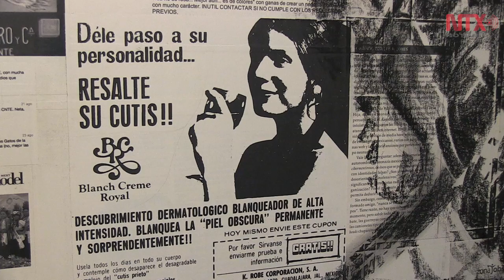No discriminación. Inclusión social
La discriminación en México es una realidad existente, es necesario identificarla para generar dinámicas de mayor inclusión social